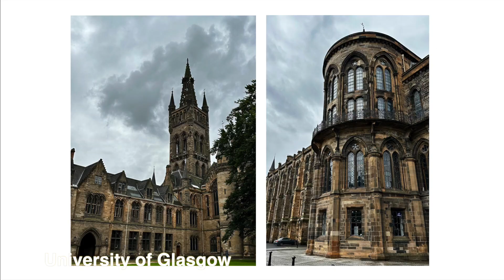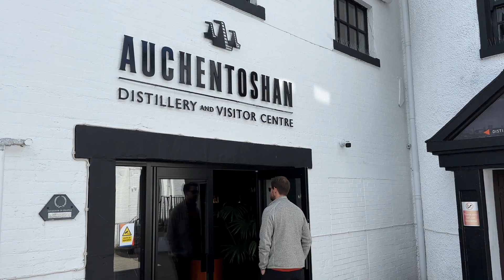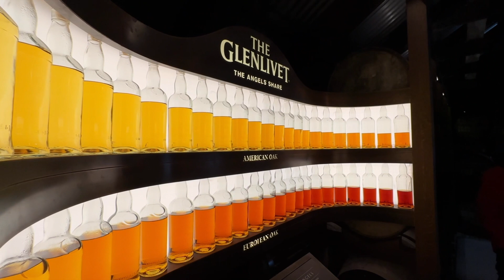Road trip in SCOTLAND including Glasgow, Edinburgh, Isle of Skye and Inverness (in July)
If you are planning to go to Scotland and want to see it all (but only have 10 days), these are some things we would recommend!

Glasgow:
- Glasgow Cathedral and Necropolis
- Drygate Brewing Co. for food and drinks
- GOMA (Gallery of Modern art)
- There is tons of street art all around the city so keep your eyes peeled!

Edinburgh:
- Calton Hill to see the city from above
- The Royal Mile is worth seeing, but it is crowded (Advocates Cove is an alley along the way with a view of Scott Monument)
- Edinburgh Castle (book tickets in advance if you want to see it from the inside otherwise go to Vennel Alley for an awesome view)
- Ross Fountain (also a good view of Edinburgh Castle)
- Scott Monument
- Arthur's Seat is an awesome hike to do at sunset, but it has some elevation gain

On the way to Isle of Skye:
- Auchentoshan Distillery was by far our favorite whiskey distillery of the whole trip. We just tasted a bunch of their whiskey in the tasting room, but they do offer tours as well if you book in advance
- Conic Hill hike
- James Bond Skyfall Road
- Glenfinnan Viaduct (this is where the Harry Potter train travels, but get there early because the parking lot fills up fast)
- Steall Falls was a nice easy hike with a great waterfall at the end
- Drinks and apps at Ben Nevis Inn (outdoor beer garden and the Haggis & Tatties were very well done!)
- Eilean Donan Castle from Carr Brae viewpoint
- Point of Sleat hike
- Loch Ness (but parking at Urquhart Castle is impossible)

Isle of Sky:
- Old Man of Storr hike should be on your list no matter what
- Quiraing was also one of our top hikes in Isle of Skye
- Fairy Glen is a very unique landscape and worth visiting

Inverness:
- The Malt Room had so many whiskey dram options to try
- The Glenlevit was a very well established distillery and the tour was super informative and well designed.

Leith:
- The cutest town if you want to be just outside of Edinburgh
- Fishers on the Shore was an incredible seafood dinner and can't be missed while you are in Leith
- William and Johnson has great coffee on the water and a good space to get some work done